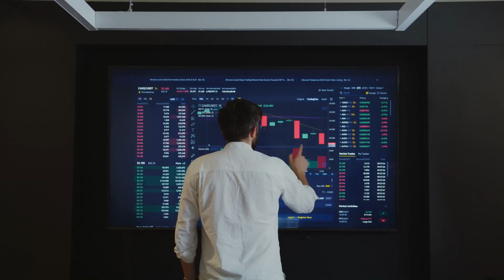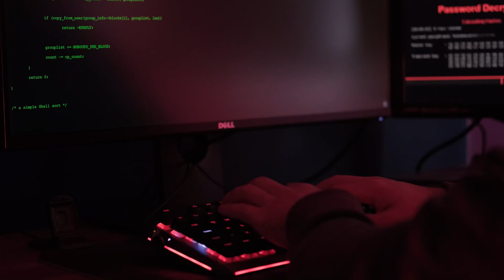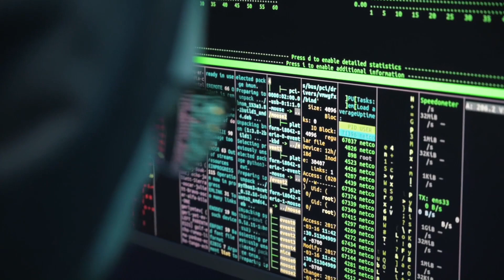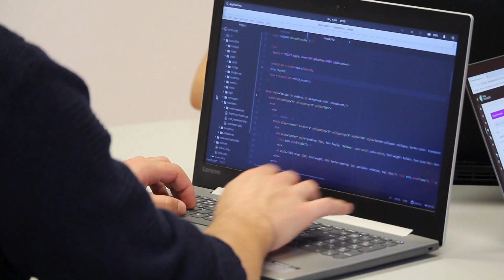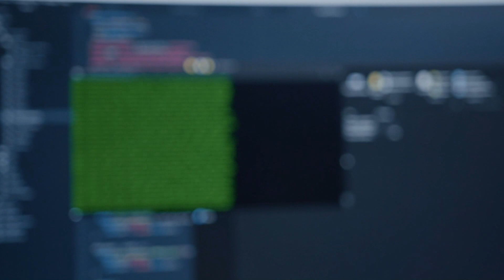TOP 7 FACTS ABOUT HACKING कोई नहीं बताएगा | Password Hacking